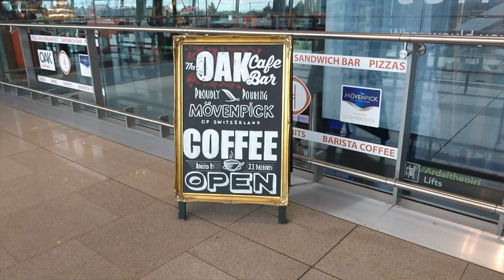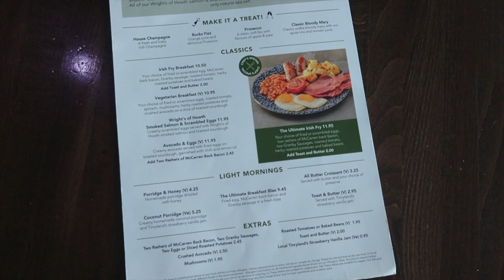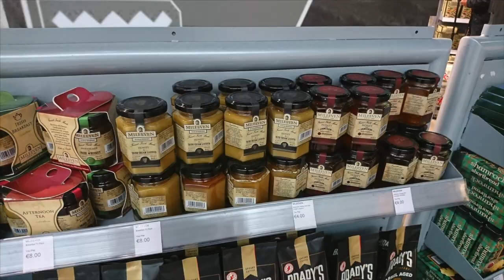Dublin airport terminal 2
Dublin Airport is Irelands largest airport. It is located north of Dublin city and is easily accessible by bus or car.